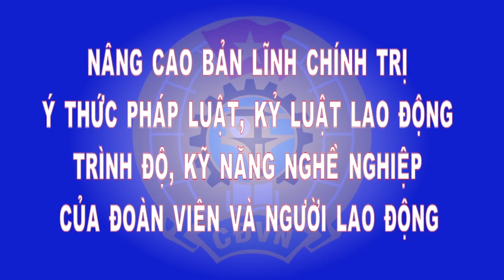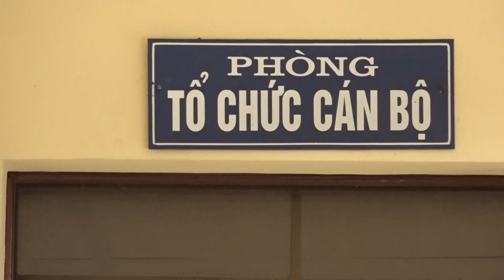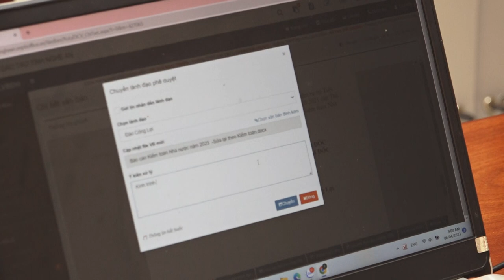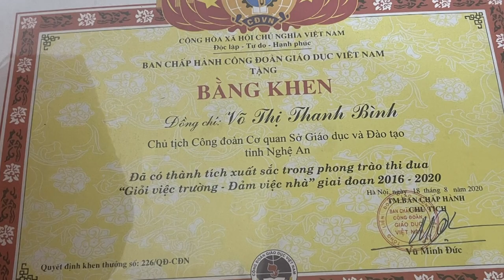PHIM CONG DOAN SO GD CHUAN